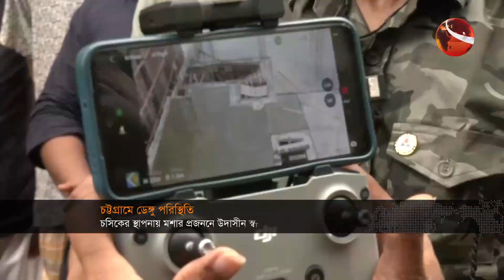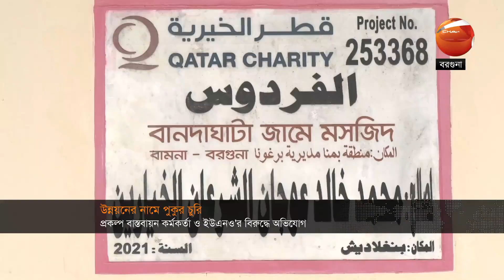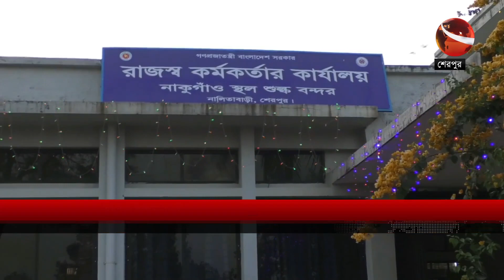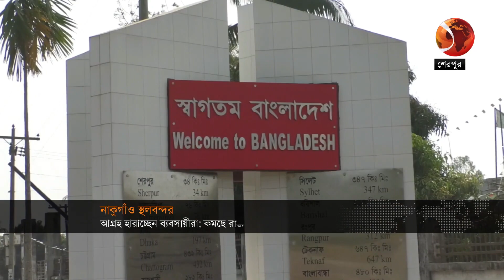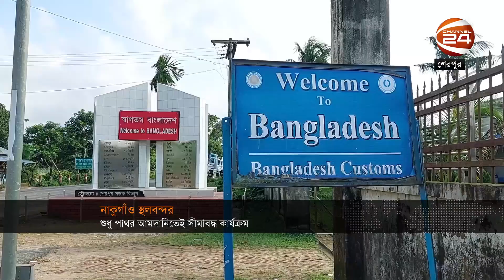দিনাজপুরে ছাত্রলীগ-বিএনপি সংঘর্ষের আ-হ-ত ২০ | দেশের খবর | 19 July 2023 | Channel 24 Bulletin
১. আজও রাজপথে বড় দুই দল; দিনাজপুরে ছাত্রলীগ-বিএনপি সংঘর্ষের আহত ২০ ।
২. এ যেন সর্ষের মধ্যে ভূত; চট্টগ্রামে মশার প্রজনন কেন্দ্র খোদ সিটি করপোরেশনের স্থাপনা।
৩. বরগুনায় উন্নয়নের নামে পুকুর চুরি; ভুয়া প্রকল্প দেখিয়ে টিআর-কাবিখার টাকা আত্মসাৎ।

»» Office Address:
Bangladesh.